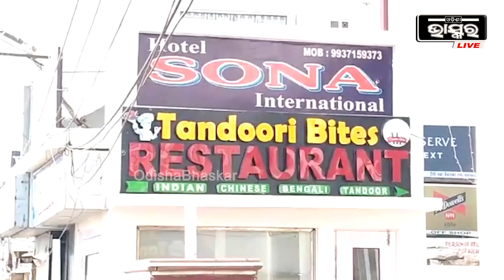ପୁରୀର ଏକ ହୋଟେଲରେ ୩ କର୍ମଚାରୀ ଓମିକ୍ରନ୍ ଚିହ୍ନଟ, ପୁଣି ଫେରିଛି କଣ୍ଟେନମେଣ୍ଟ ଜୋନ